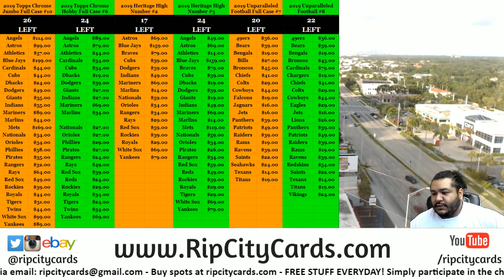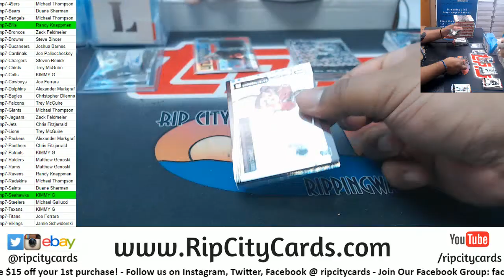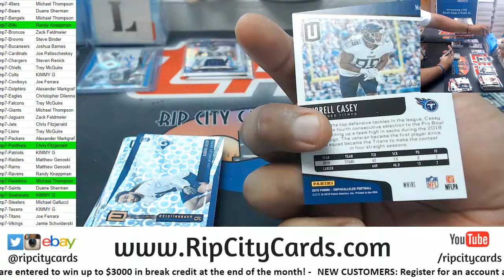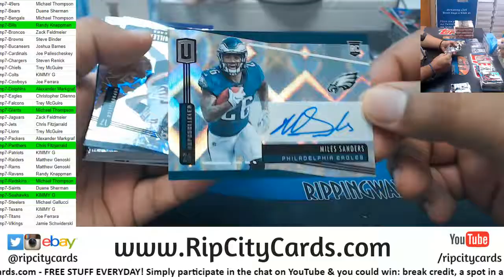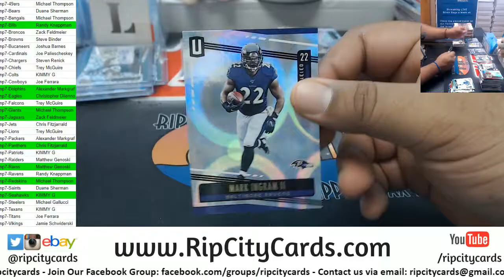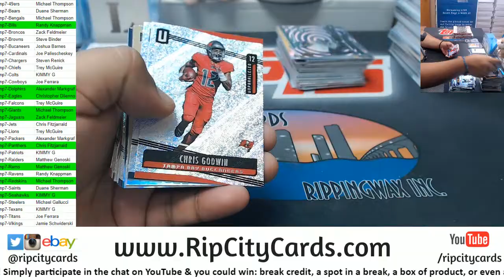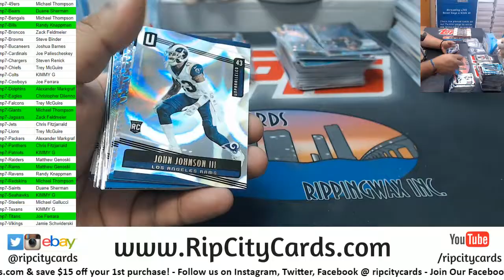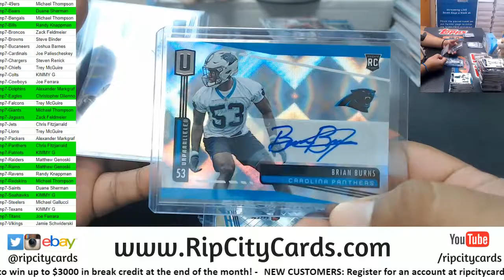2019 Unparalleled Football Full Case #7 RCC